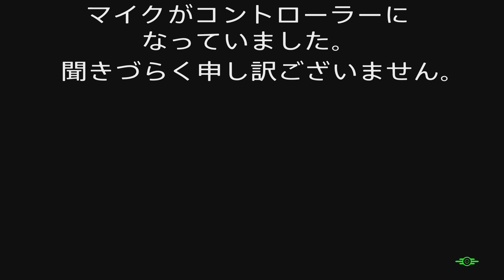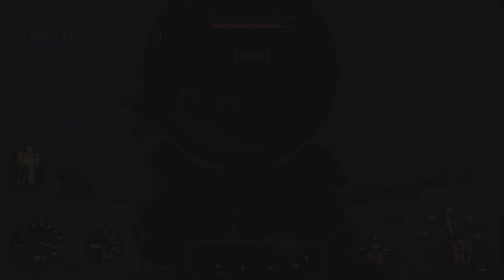Fallout 4 実況プレイ（再）PS5版 #8【難易度サバイバル・非初見・ネタばれあり】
Fallout フォールアウト4 PS5版 Survival Mode ! Amazon Primeで実写ドラマ配信中！さらに次世代大型アップデート配信！再び脚光を浴びている神ゲーをプレイ！地獄のサバイバルモードを生き抜けるか！？★↓もご参考にぜひご覧ください★
・Fallout 4 フォールアウト4 （Fallout 3, New Vegas, Fallout 76）ターミナルハッキング方法説明